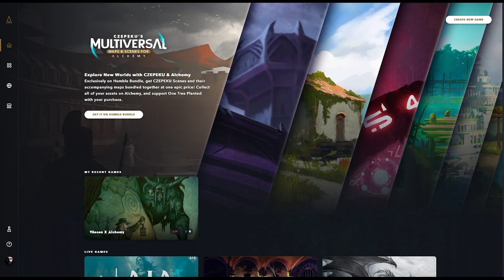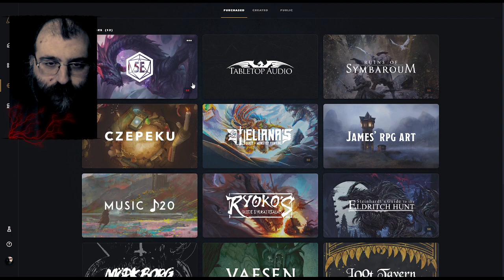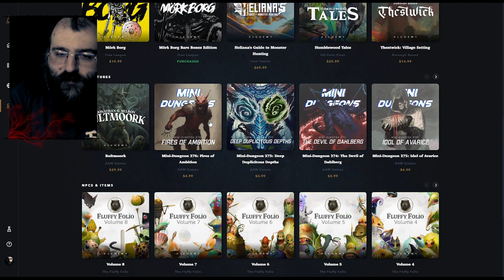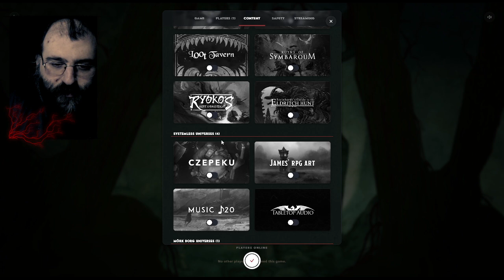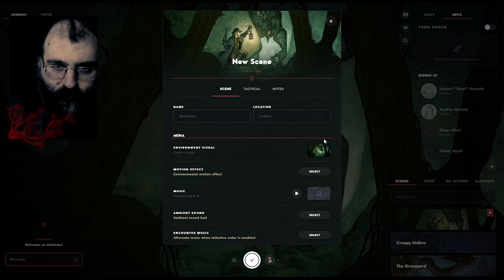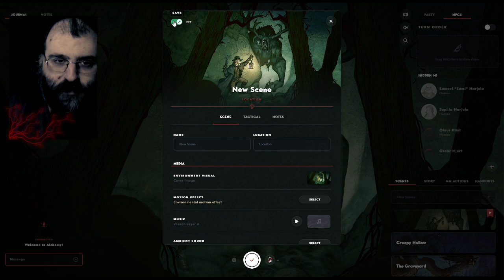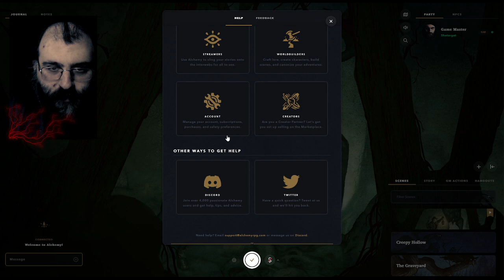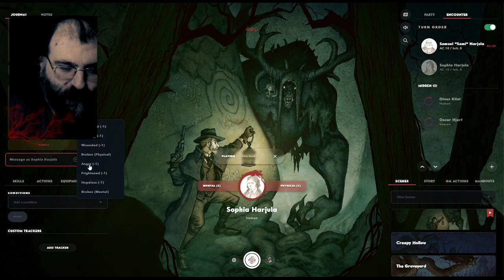Alchemy RPG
KATIL butonumuz gelmiştir!